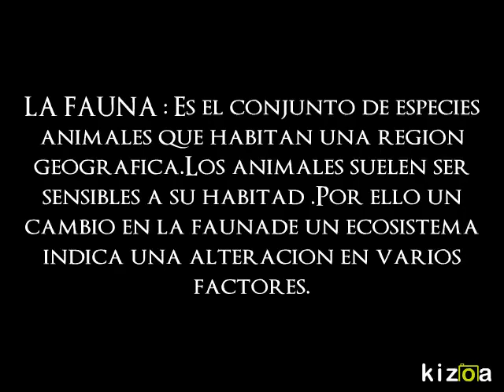Kizoa Movie Maker: BOSQUE MADITERRANEO MIGUEL ÁNGEL